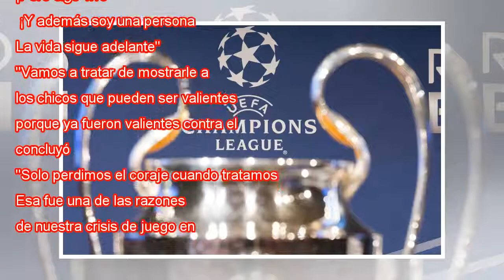Klopp: "La final es una oportunidad. Ya he perdido muchas veces y aquí estoy, vivo y feliz".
Ampliar foto Jürgen Klopp durante la conferencia de prensa del lunes. PAUL ELLIS AFP Hacía un día veraniego en Liverpool. La hierba de Anfield resplandecía al sol de la mañana cuando Jürgen Klopp saltó al campo con los jugadores para emprender la últ...